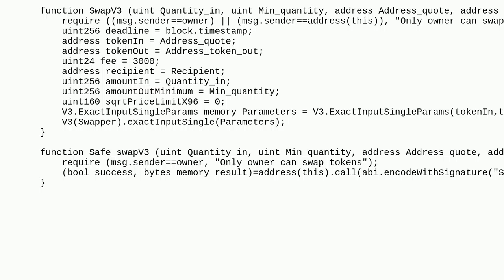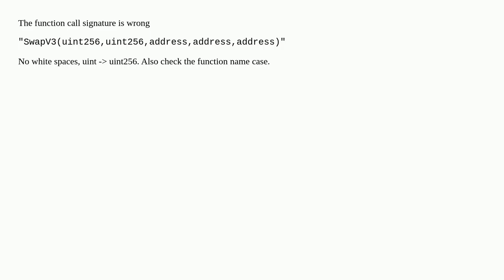Remix - Low level call within a smart contract not executed properly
A special thanks goes out to the community